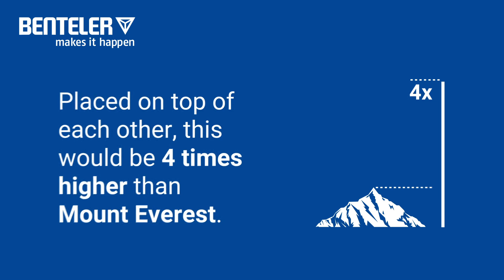BENTELER Anniversary Chongqing China 1year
BENTELER JianAn Automotive in Chongqing is celebrating its first anniversary. The plant, BENTELER’s 15th in China, has already delivered its 200,000th component. Placed on top of each other, the stack would be four times higher than Mount Everest. Congratulations Chongqing!